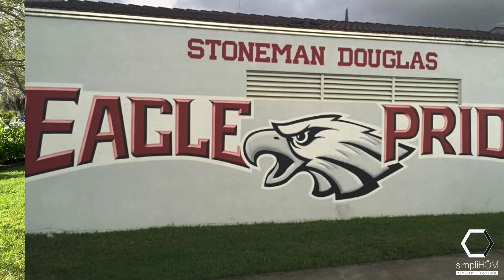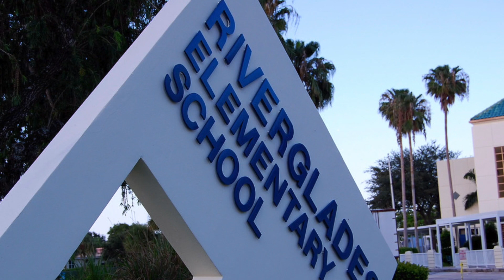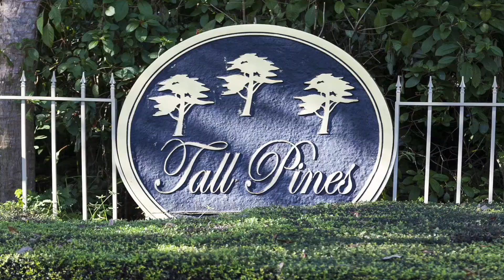Parkland, Florida - Pros & Cons of Living in Parkland Florida 2021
This video is all about what living in Parkland Florida is really like specifically the Pros & Cons of living here.

As a former Parkland resident and someone who grew up there I can give you the nitty gritty.
A lot has changed since I was the second graduating class from Stoneman Douglas.
My Parkland roots run deep and I’m still very connected with the community and will always have Eagle Pride.

I hope you enjoy my video about the Pros & Cons of living in Parkland Florida.

Over the last few years we've helped hundreds of people buy and sell homes in sunny South Florida and we absolutely love it

As 40 year Florida residents we know all the best places to fit your lifestyle and budget.
Because we've got you back when it comes to living in South Florida.

Chris Igoe